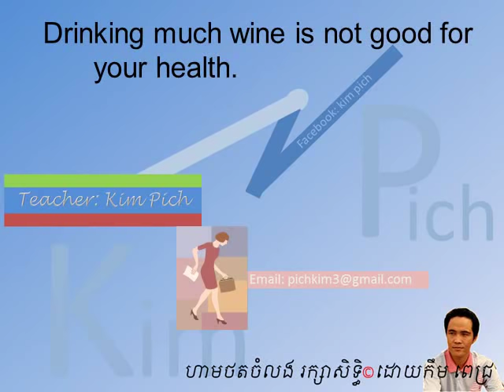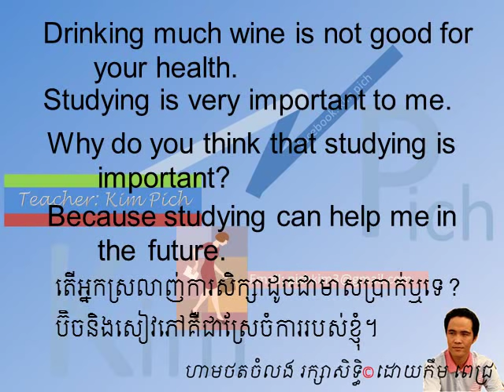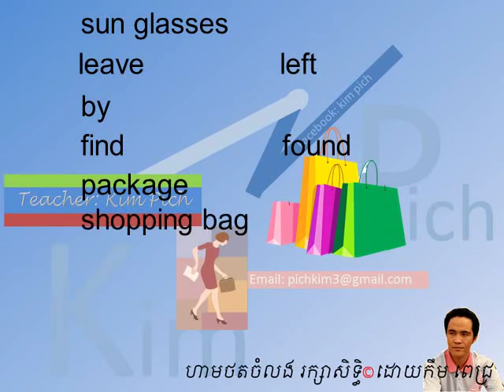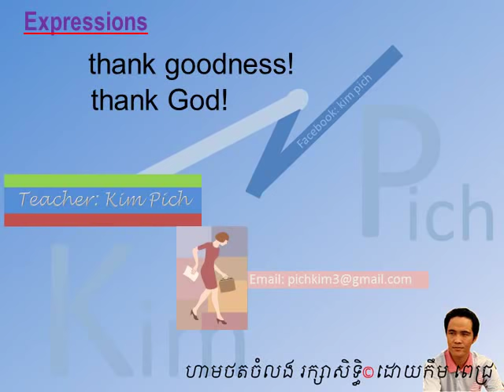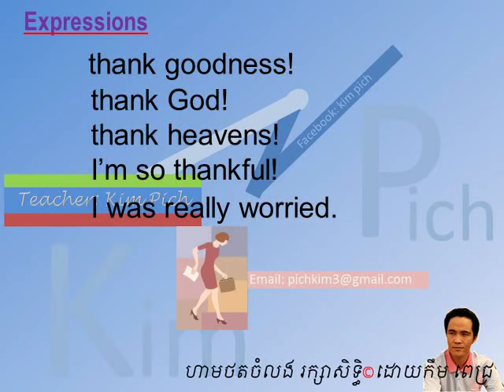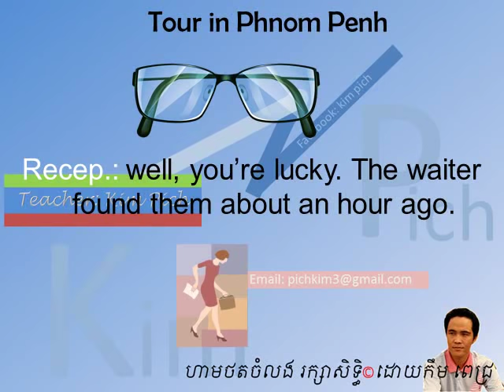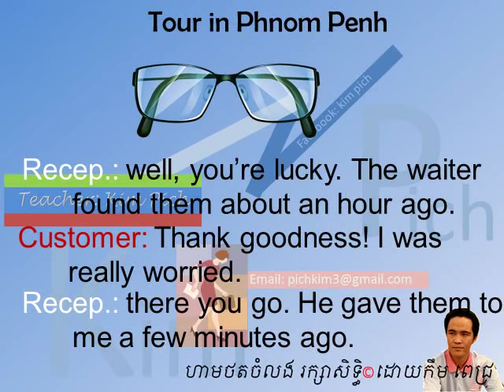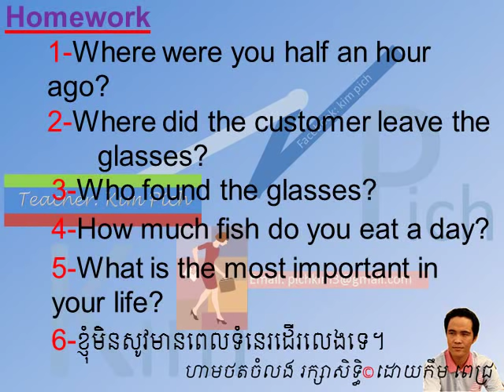រៀនអង់គ្លេស LESSON 62 TOUR IN PHNOM PENH(END) ទេចរណ៍ក្នុងទីក្រុងភ្នំពេញ(តចប់)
រៀនអង់គ្លេស ក្នុង​មេរៀននេះ ភ្លេចវ៉ែនតា​នៅ​ហាងបាយ
english khmer in this lesson: forgetting sunglasses at the restaurant.